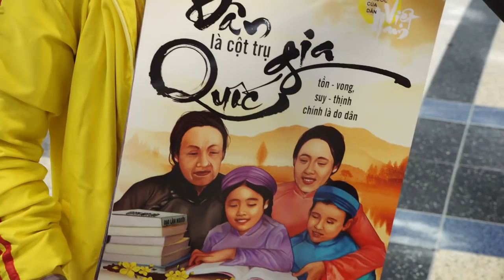VIETV PSCD - Mẹ Nấm Nguyễn Ngọc Như Quỳnh đến Hoa Kỳ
Nhóm Phóng viên của VIETV tường trình sáng sớm ngày 10/18/2018

VIETV - RADIO và đông đảo đồng hương đã có mặt để chào đón Nguyễn Ngọc Như Quỳnh và gia đình đến Hoa Kỳ rạng sáng hôm nay tại Houston - Texas ngày 18 tháng 10 , 2018

Xin chúc Mừng Nguyễn Ngọc Như Quỳnh và gia đình. Welcome to USA!